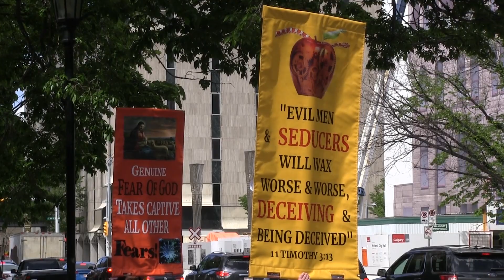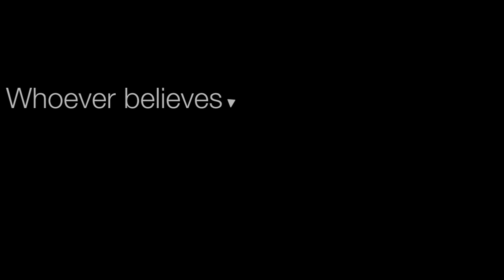Whose Lives Really Matter? My response to racism! - Pastor Artur Pawlowski